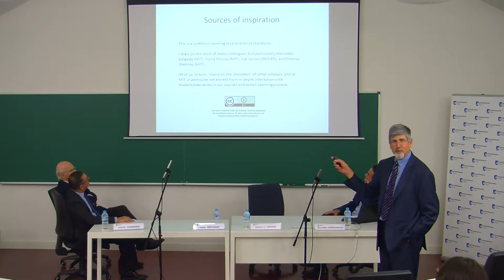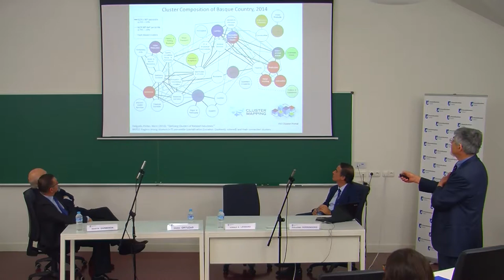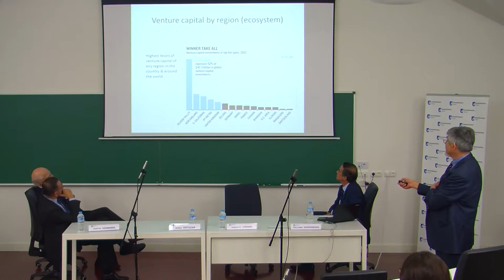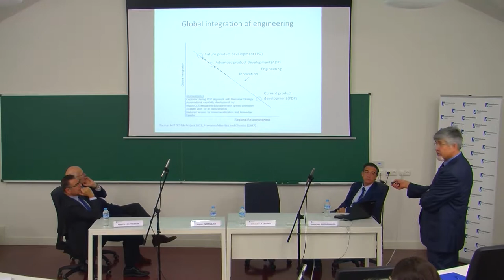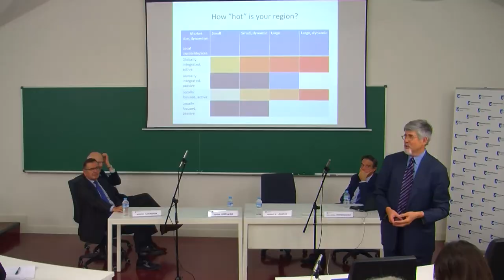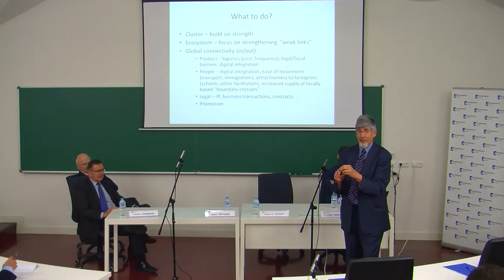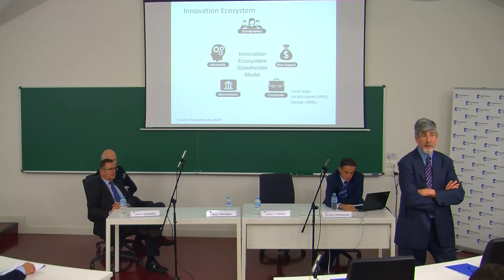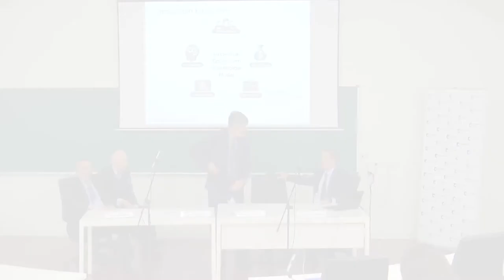Conferencia Donald R. Lessard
Vídeo de la conferencia del Seminario del profesor Donald R. Lessard (MIT) en colaboración con Deusto Business Alumni y el Gobierno de Cantabria.